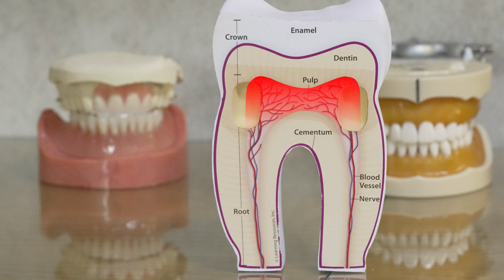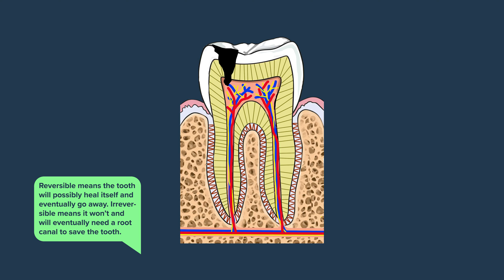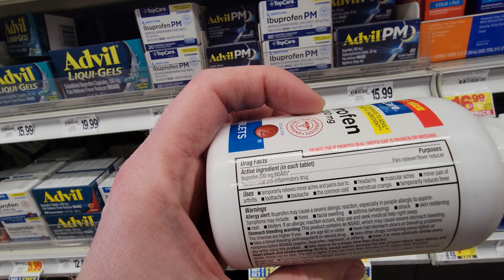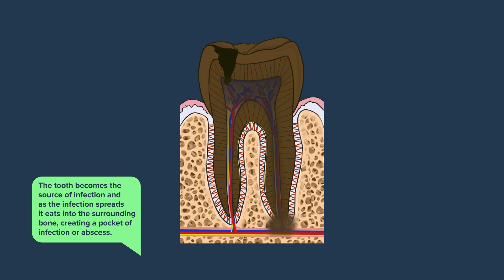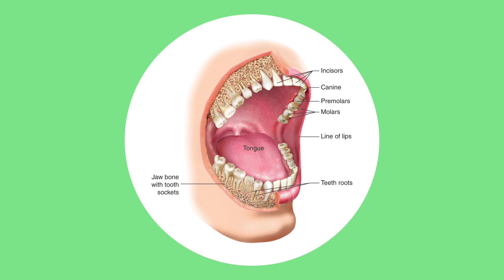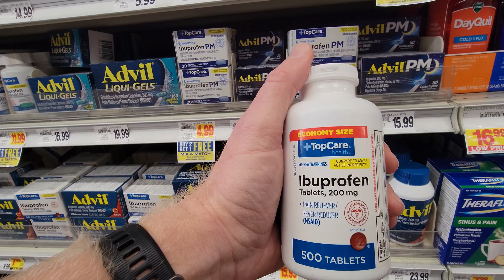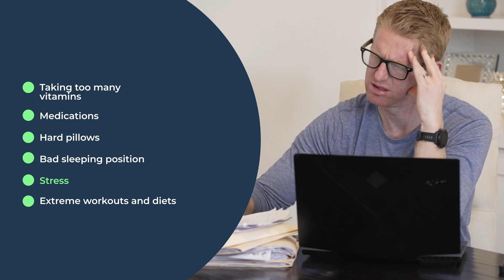Why Does My Tooth HURT When LYING DOWN & Sleeping? DENTIST Explains Toothache & Pain Worse at Night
*NEW FAVORITE TOOTHBRUSH EZZI* ➤
*FAVORITE FLOSS EZZI* ➤

*STRONG TEETH WHITENER* ➤
(^Whitener not for sensitive teeth)
*WHITENER FOR SENSITIVE TEETH* ➤
*TONGUE CLEANER* ➤

*FAVORITE TOOTHPASTE* ➤
*Pink Disclosing Plaque Tablets* ➤

Tooth hurts only when lying down? Toothache is worse at night? Why do my teeth hurt at night? Doctor Buck a 15 year dentist will explain every reason that this might be happening to you and how to get relief so that you can sleep.